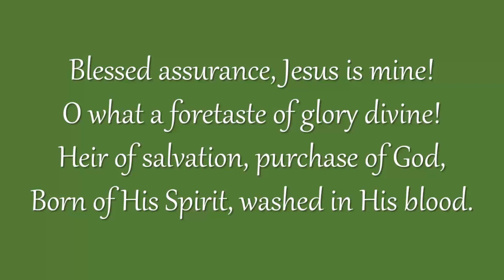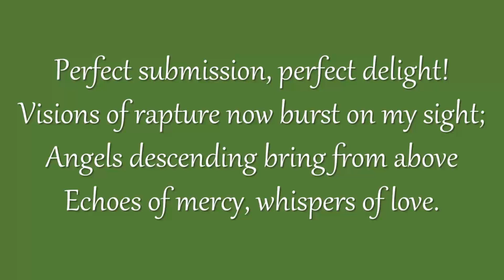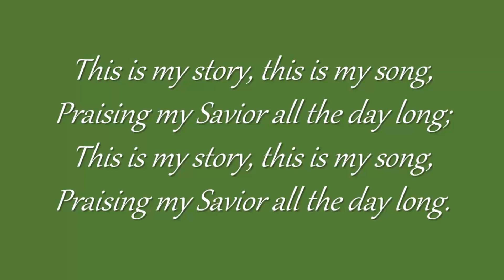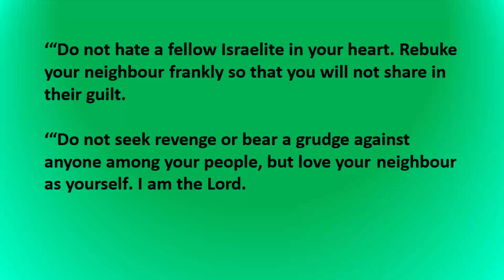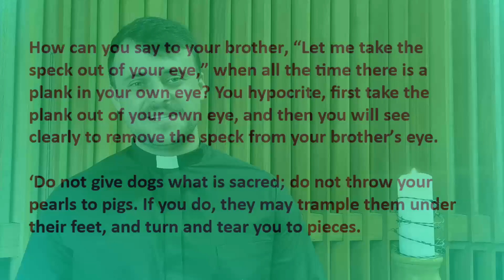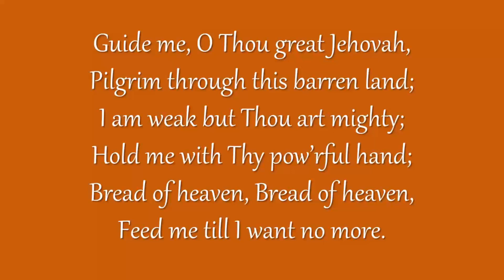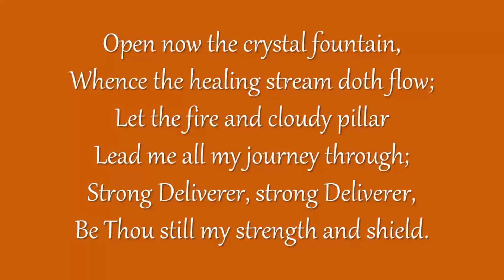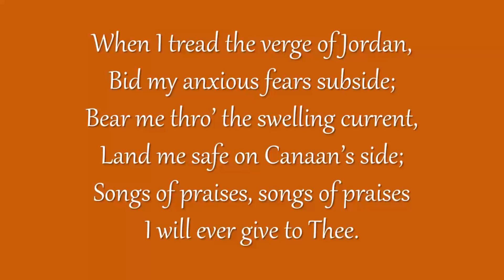Sunday Sermon - 21 January 2024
Judge not, lest you be Judged